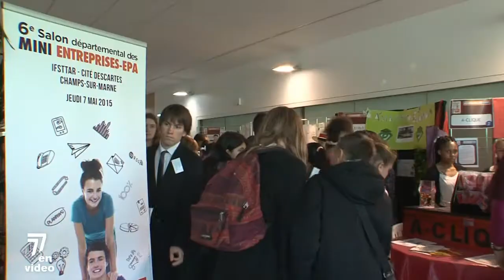6e salon départemental des mini-entreprises - EPA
Retour sur le 6e salon départemental des mini-entreprises - EPA qui s'est tenu à Champs-sur-Marne le 7 mai 2015. Félicitations à tous les lauréats !